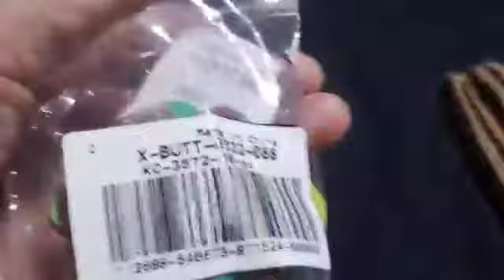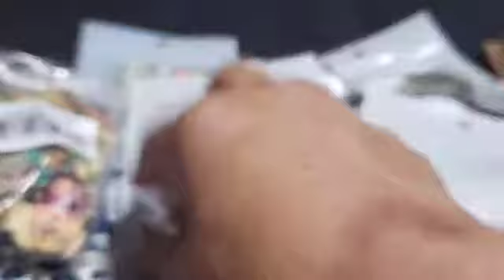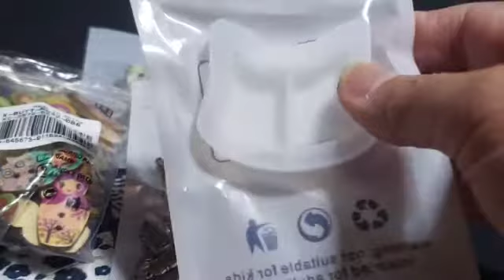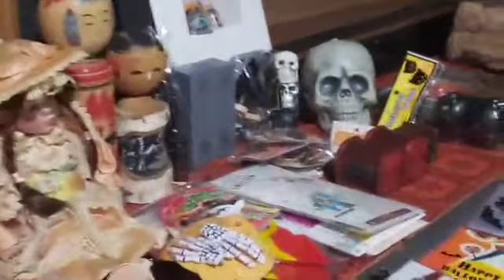[ツイキャス] kazumin開封の義Pandahall アクセサリーパーツ&雑vol.2(2021.06.01)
kazumin開封配信Pandahall アクセサリーパーツ&雑談 (女子：雑談)
日時: 2021/06/01